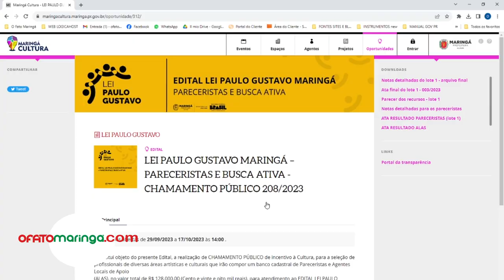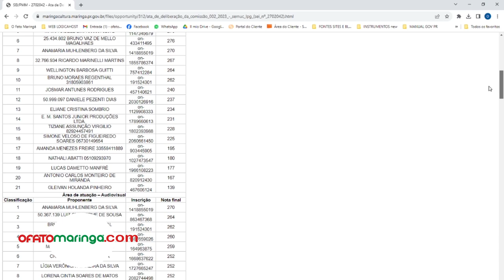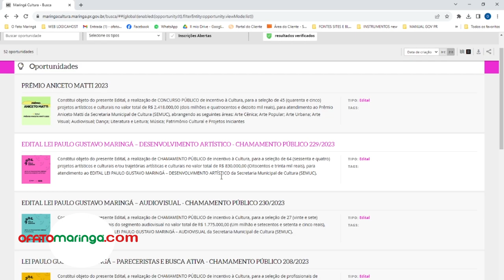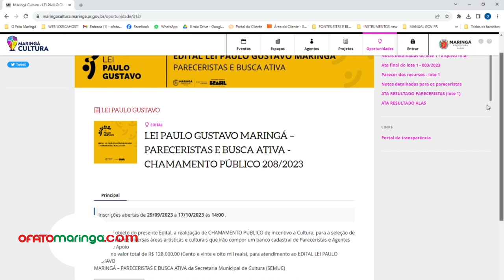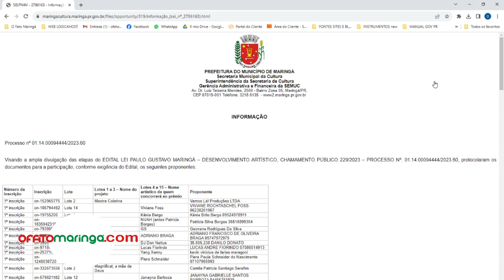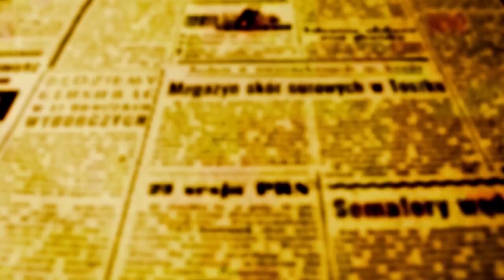Maringá pretende divulgar primeiros resultados da Paulo Gustavo em 15 de dezembro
Veja a entrevista com Bruno Reis - Gerente Administrativo e Financeiro da pasta da Cultura em Maringá. Ele explica como o processo de seleção se acelera com o decreto de fomento do Governo Federal.

A Secretaria Municipal de Cultura de Maringá já divulgou os nomes dos agentes culturais que se inscreveram em um dos três editais publicados pelo município. A lista pode ser consultada acessando a plataforma Maringá Cultura.

As primeiras ações efetivas que serão resultado da aplicação de recursos da Lei Paulo Gustavo se materializarão com a realização dos "Encontros de Capacitação", que em modo ainda extraoficial devem acontecer entre 9 e 16 de dezembro. As datas e a oferta de cursos do "Aprimora", quer proporcionar conhecimento dos processos de inscrição e aprendizado no âmbito da vida prossionarl do artista de Maringá

Quanto aos editais, a Semuc começa a avaliar o mérito das propostas em algumas semanas; numa segunda-fase, avaliará a parte documental.

"´Nossa perspectiva é de divulgar os primeiros resultados dos editais da Paulo Gustavo em Maringá, a partir do dia 15 de dezembro", explica Bruno Reis - gerente administrativo e financeiro da pasta, referindo-se tanto ao edital de Desenvolvimento Artístico quanto ao de Audiovisual.

Essa mudança que coloca a analíse do mérito do projeto em primeiro lugar, é um grande ganho para a comunidade artística como um todo, porque muitas vezes o artista era desclassificado antes que seu projeto fosse avaliado, por não conhecer o processo burocrático, pela falta de um documento, e essa mudança foi possível graças ao decreto de fomento do Governo Federal que nos deu as linhas para realizarmos editais inclusivos", disse Reis.

Sobre a Lei Paulo Gustavo, tramita na Câmara dos Deputados, uma proposta para prorrogar sua validade.

"Sendo prorrogada a Lei, provavelmente Maringá também terá acesso a recursos que sobrarão e que nós devemos aplicar na abertura de outros editais e de acordo com o que a sociedade civil decidir", conclui Bruno.

Maringá recebe mais de R$ 3 milhões em recursos da Lei Paulo Gustavo. O decreto que regulamenta a Lei Paulo Gustavo (Lei Complementar nº 195, de 2022)  possibilitou ao Governo Federal, a liberação de R$ 3,8 bilhões do superávit do Fundo Setorial do Audiovisual (FSA) e de outras fontes de receita vinculadas ao Fundo Nacional de Cultura (FNC) para municípios, estados e o Distrito Federal investirem na produção de eventos culturais.